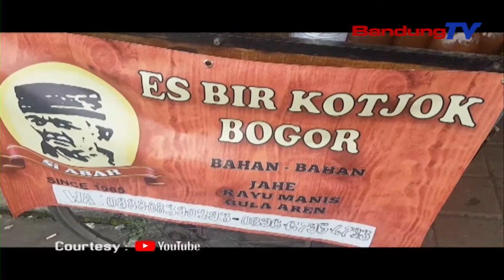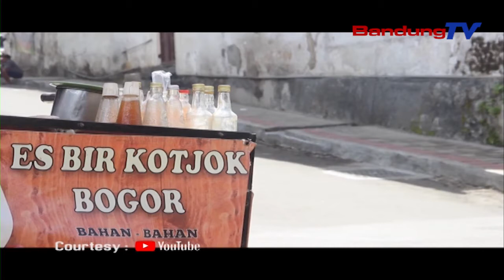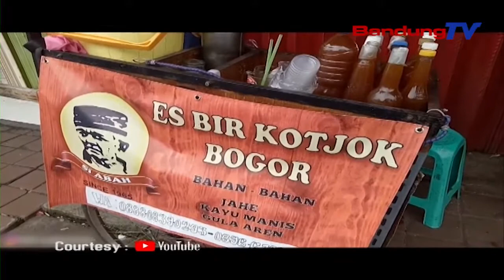Bir Kocok Van Bogor